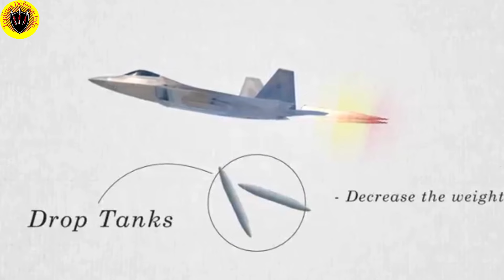How Rafale Marine Jet Defeated F/A-18 Super Hornet To Win Indian Navy Deck Based Fighter Contest